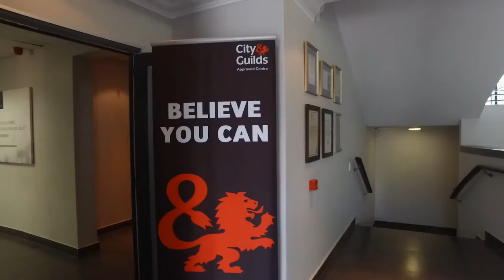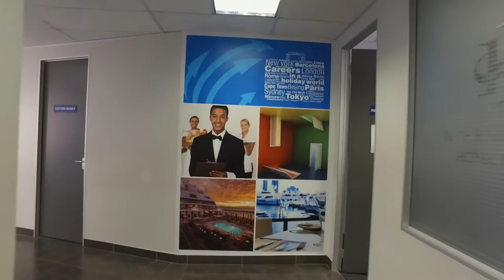sandton campus 1